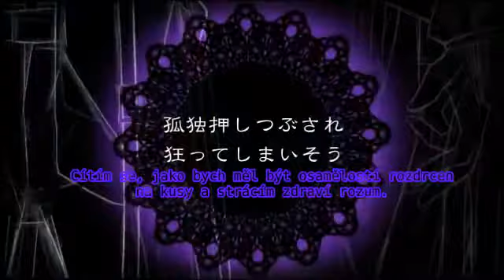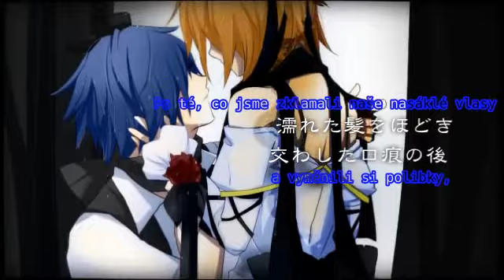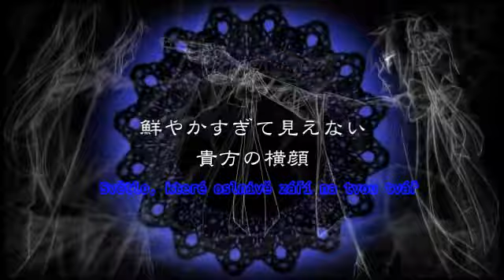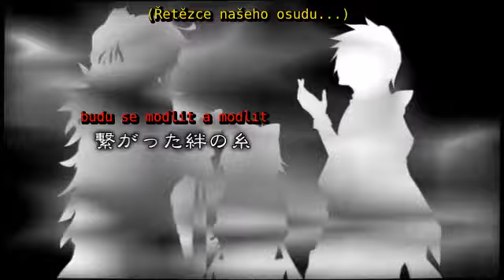The Immoral Memory ~The Lost Memory~ [Kagamine Len, Kamui Gakupo, Shion Kaito]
Zdravím, dneska sem dávám další překlad na přání.

Užijte si to ^.^